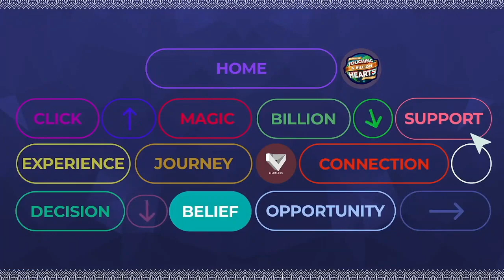V-MALAYSIA 2023 BUILDING A SUPPORT SYSTEM AVP SYLLA YOUSSOUF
you will get stuff related to personal growth and also videos related to qnet success here
cashflow quadrant
the business of the 21st century
CHIEF WEDNESDAY MESSAGE IN HINDI
Chief’s Wednesday Message
CHIEF WEDNESDAY MESSAGE
CHIEF WEDNESDAY MESSAGE - 50
CHIEF WEDNESDAY MESSAGE WEEK-52
LAST WEEK OF YEAR CHIEF MESSAGE
YEAR END MESSAGE BY CHIEF
 Pathman Senati Rajah Videos
LIMITLESS SYSTEM channel
WEDNESDAY MESSAGE IN HINDI
multi level marketing
network marketing
bill gates network marketing
wednesday message by pathman
mlm marketing
top 100 network marketing companies 2019
top 10 network marketing companies
wednesday message by pathman IN HINDI
CHIEF INSTAGRAM LIVE WEEK
INSTA LIVE VIDEOS
QNET LEGAL
QNET WORLDWIDE COMPANY
ASIA'S LEADING COMPANY QNET
motivational video in hindi
inspirational videos
pathman senathirajah videos
pathman senathirajah
powerful motivational videos
motivational
gym quotes
best motivational quotes
motivational speech
qnet business plan
motivational quotes in english
inspirational thoughts
SUCCESS STORIES IN QNET
BUSINESS SUCCESS STORIES
MLM SUCCESS VIDEOS
SHORTS VIDEOS
MOTIVATION SHORTS

LIMITLESS SYSTEM, qnet videos,
BUSINESS SUCCESS STORIES,
pds by brijesh yadav,
pds by atarbhai,
qnet success stories,
qnet pds in hindi,
qnet pds videos,
qnet business,
brijesh yadav qnet,
Qnet Credibility,
brijesh yadav qnet pds,
qnet pds,
qnet pds live,
avp brijesh yadav success story,
today qnet pds,
qnet saturday pds,
vp sharfun shaikh success story,
all qnet pds videos,
pds by rafeeq bhai,
pds by navdeep bagga,
navdeep bagga pds,
avp sipra niraj success story,
qnet pds by nemi chand,
vc rafeeq bhai PDS,
brijesh yadav qnet,
motivation in hindi,
PDS BY ATAR SINGH,
PDS BY NAEEMBHAI,
PDS BY MOHD. NAEEM BHAI,
NAEEMBHAI PDS,
ATAR SINGH PDS

QNET EVENTS
QNET SUCCESS
QNET VIDEOS
QNET PLAN
QNET SONGS
QNET BUSINESS
QNET AND IIFA
QNET AND HITACHI
QNET SUCCESS STORIES
QNET AND RAFEEQ BHAI
QNET BUSINESS MEETINGS
QNET VCON
QNET WITH IIFA
QNET WITH MCFC
QNET WITH FCGOA